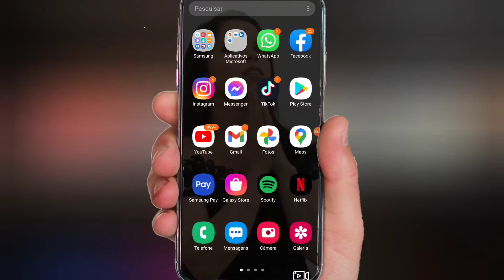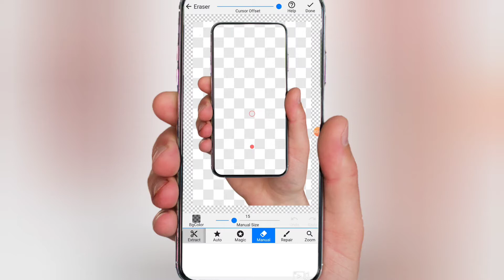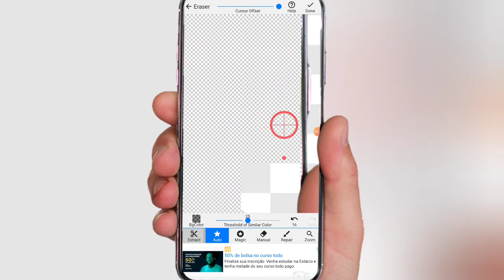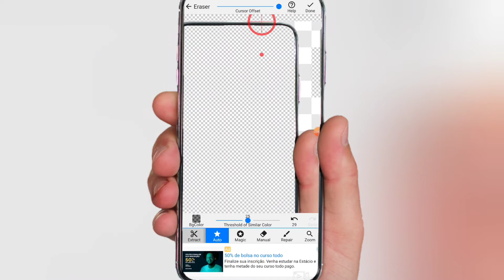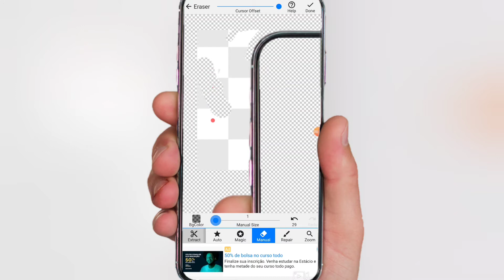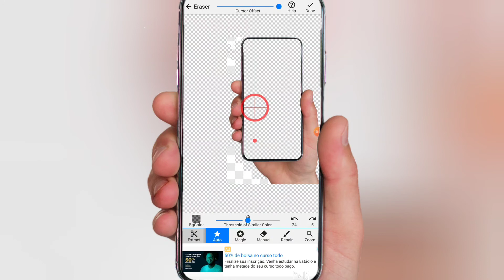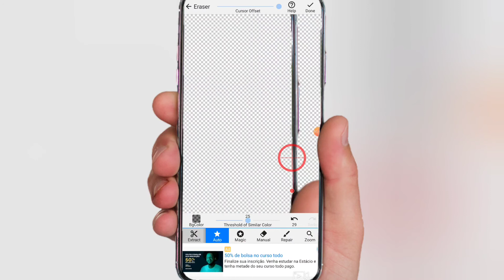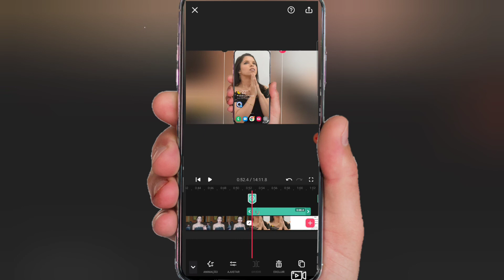IMAGEM SEM FUNDO PNG / APP - WILMA CARLA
Hoje troxe aqui para vocês um tutorial como criar o fundo transparente para colocar em suas fotos, vídeos, capa para o youtube e muito mais...
Não esqueçam de comentar o que vocês acharam e compartilhar com as pessoas que você ama.💖

beijão da Wilma Carla.😘